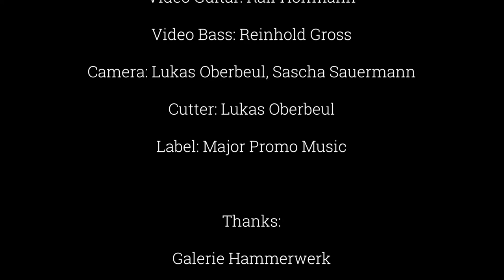Freakstorm - Shot Down In Flames - AC/DC Cover [Official Video]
This electrifying AC/DC Cover is the new single from the FREAKSTORM album "Storm Inside My Heart".

VIDEO of "Shot Down In Flames" filmed and cutted by Lukas Oberbeul.
COVERSONG produced by Dennis Ward.
MUSIC + LYRICS by Angus Young/Malcolm Young/Bon Scott

Vocals: Sinah Meier
Drums: Olli Fuchs
Guitar: Oliver Hartmann
Bass: Dennis Ward

Video performance:
Guitar: Ralf Hoffmann
Bass: Reinhold Gross